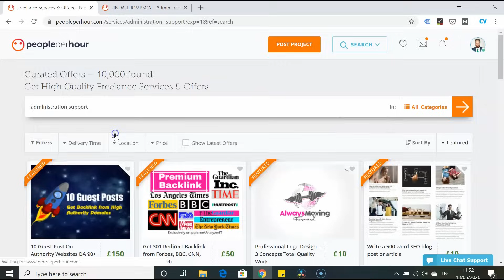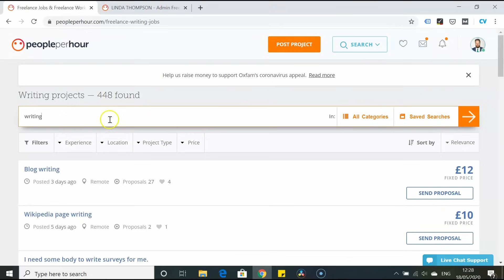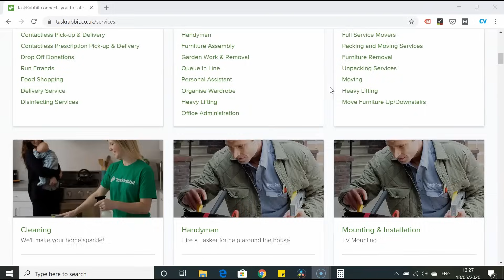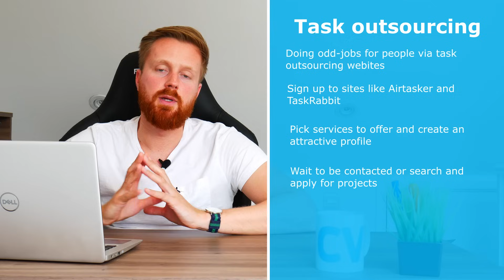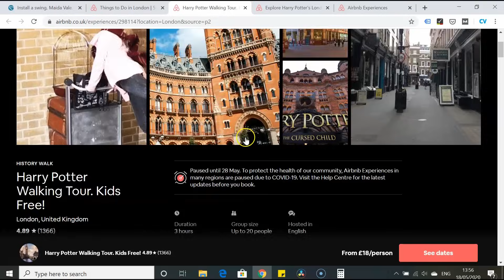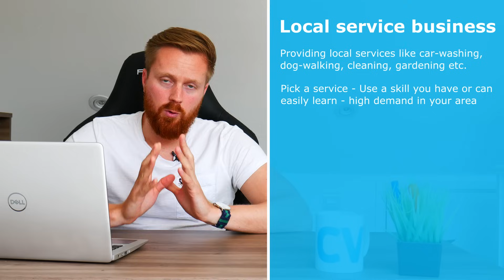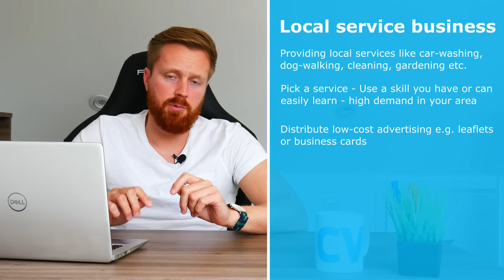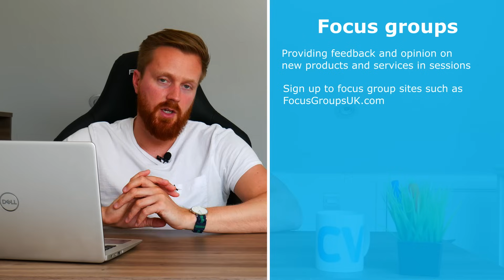5 side hustle ideas to earn money quickly + how to start them [UK edition]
Side hustles are a great way to generate extra income, but most YouTubers show unrealistic options which are expensive to start or require years of expert knowledge… And they don’t give any actionable advice on how to start them.

This video shows you 5 realistic side hustle ideas that anybody can start today and start making money quickly… Plus there is detailed guidance on how to start each one.

All the side hustles in this list are:

Quick to start – So you can start earning within days or weeks

Free or cheap to start – You shouldn’t spend much or anything to start these side hustles

Flexible – So you can work them around a full time job

Full of growth potential – You could turn these side hustles into full time businesses or careers in the long run.

02:39 Online freelancing – Providing basic digital services to businesses through freelance sites

09:26 Task outsourcing – Doing odd jobs for people via task outsourcing websites

12:25 Listing Airbnb experiences – Providing local experiences to Airbnb tourists

17:36 Starting a local service business – Providing essential services to people in your area

23:08 Focus groups – Get paid to attend sessions providing your feedback on products

Good luck with your new side hustle venture :)

**Resources for job hunt success**

1) Find out how much you should be earning in today’s job market with Adzuna’s free ValueMyCV tool

2) Get access to over 170,000 jobs from the UK’s leading employers by uploading your CV to CV-Library